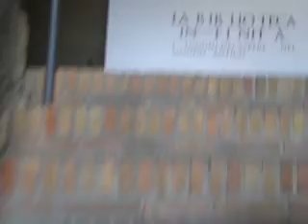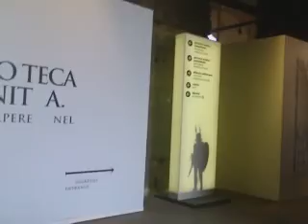The Roman Colosseum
Have plenty of vids of Rome .Well worth a visit and quite cheap to get to with ryan air from England